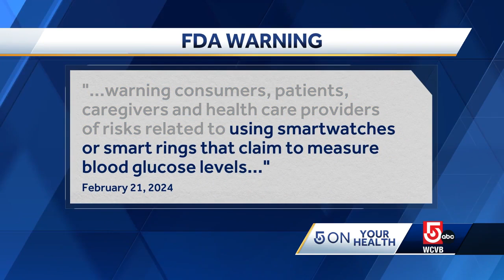Experts weigh in on wearable health tech: What you can trust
Wearable health devices are surging in popularity, but experts like Dr. Calum MacRae urge users to focus on trends, validate features with FDA approval, and consult clinicians.